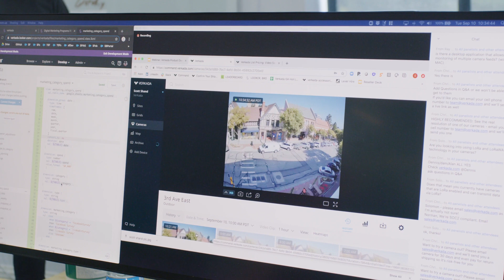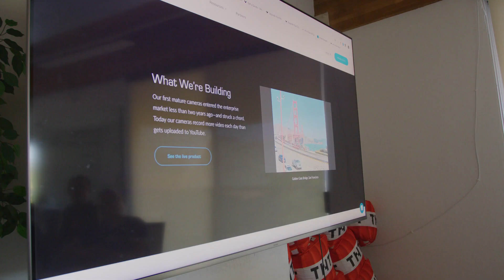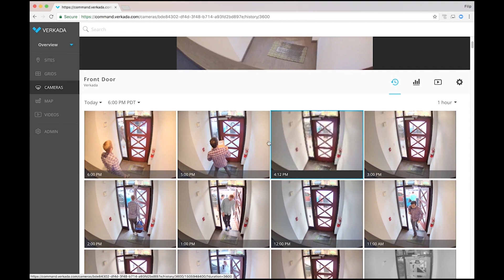Meet Verkada: Building the Next-Generation Enterprise Security Camera System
Verkada builds enterprise security cameras that combine cutting-edge camera technology with intelligent, cloud-based software—all in a secure, user-friendly solution. Unlike legacy systems, Verkada’s technology offers the protection of full encryption and is easy to install, configure, upgrade and expand.